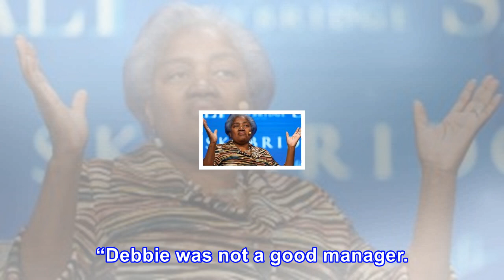Breaking: big 3 networks silent on donna brazile bombshell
Ever since President Trump won the election of 2016, questions have surrounded the DNC and their corrupt undertakings. After a new bombshell was released by former CNN contributor Donna Brazile, however, every single mainstream media outlet save Fox News has ignored it. We’ve all seen the lengths th...